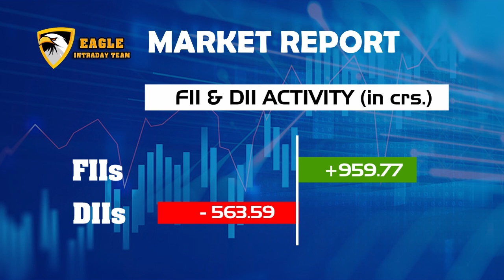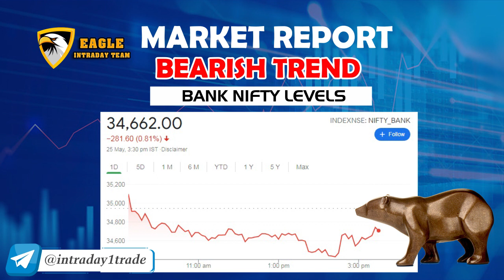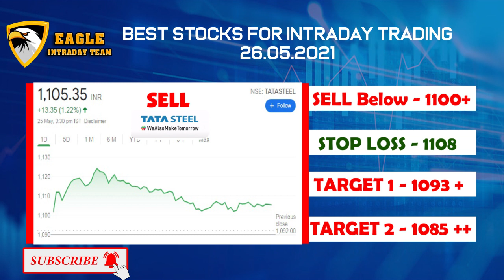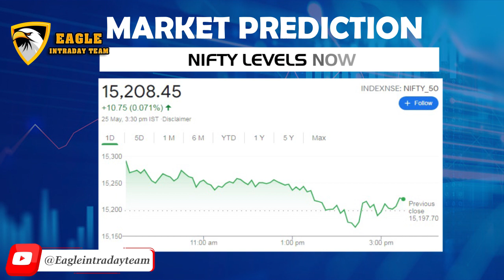💙🤑😍5 Best 💰Stock 💐💐 For INTRADAY TRADING on Date 26/05/2021 WEDNESDAY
❤💚TELEGRAM :- " FREE INTRADAY LIVE CALLS"

JSW STEEL
TATA STEEL
SBI LIFE

❤💞Or TELEGRAM CHANNEL Name:- ✅" FREE INTRADAY LIVE CALLS "✅